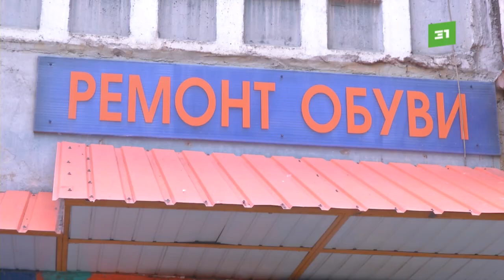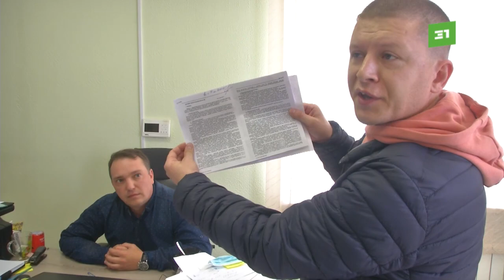Война за 3 кв. м. Предприниматель и управляющая компания не могут "поделить" помещение в доме